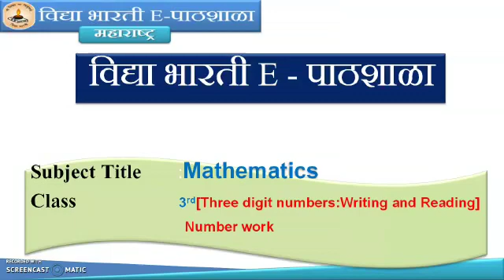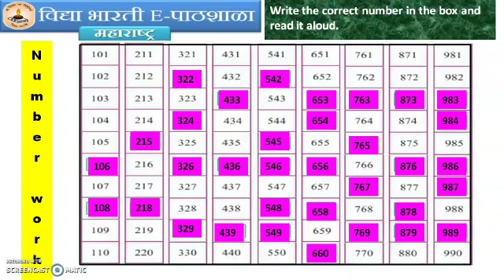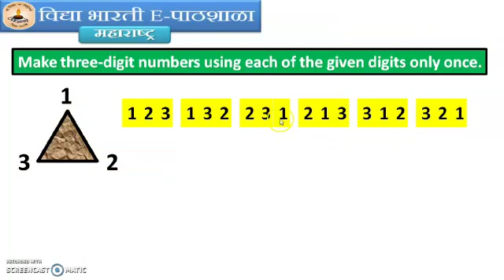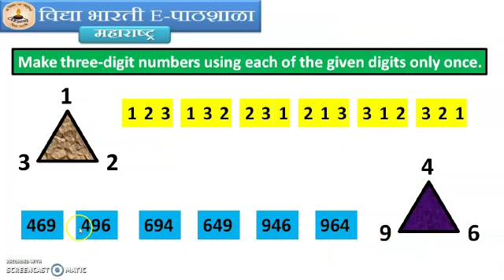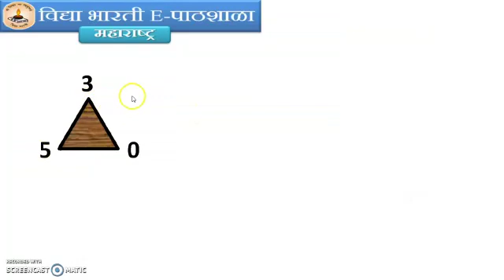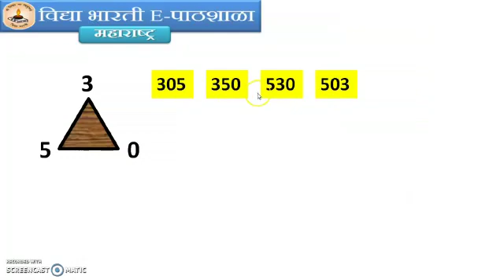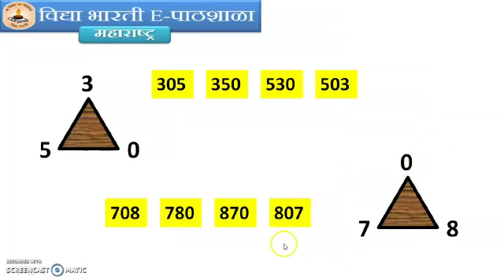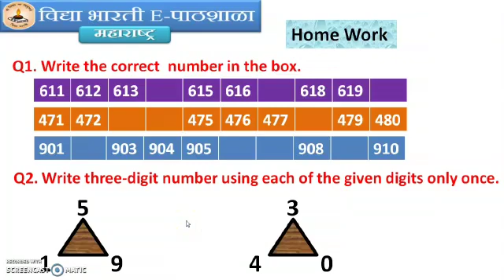Std-3rd Three-digit number :writing and reading part-6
Rakhi kulkarni